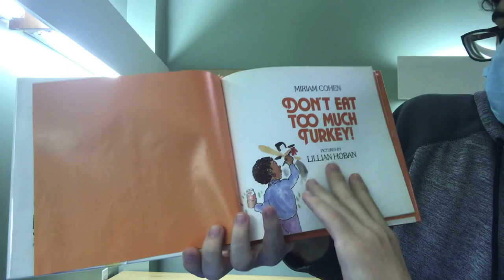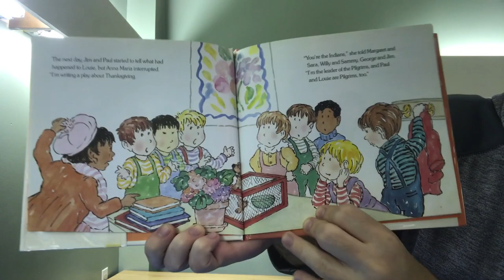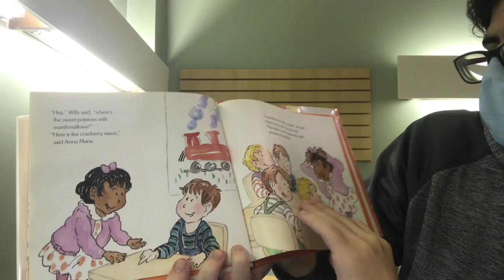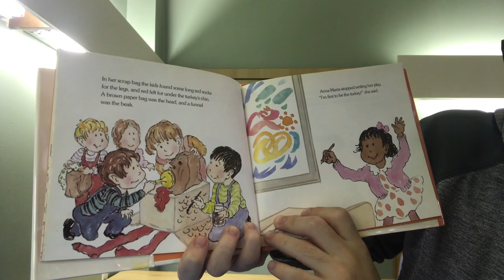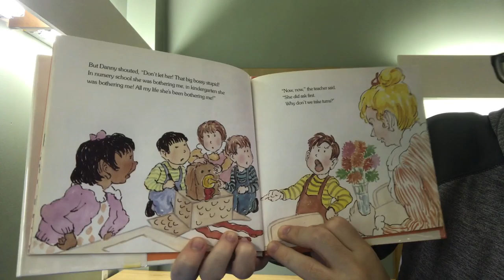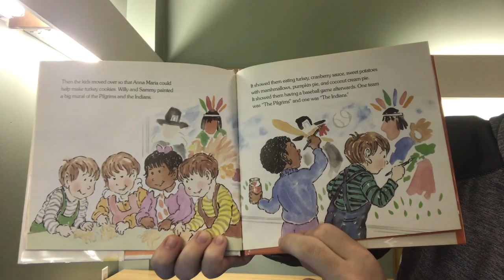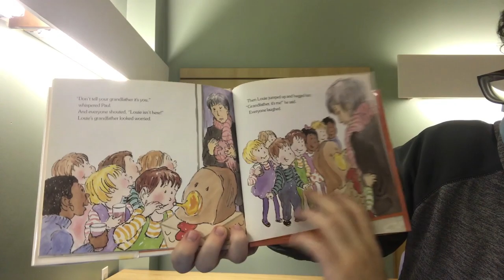Evening Stretch W/ Mr. Giovanni! "Dont Eat Too Much Turkey!"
For the first week of November, Mr. G has decided to go with a nice Thanksgiving book as we get closer to our beloved Turkey Day! Relax and watch as we read along in this weeks Evening Stretch!